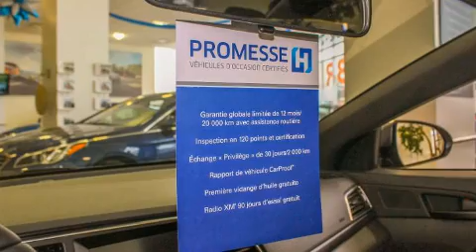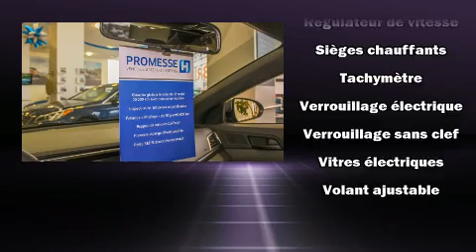2013 Hyundai Accent in Montréal, QC H4B 1V2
Style et conception hors-normes, laissez-vous éblouir par la Hyundai Accent 2013. Ce modèle à hayon 4 portes et 5 passagers vient tout juste de passer le cap des 60 000 km. Grâce à la souplesse de son efficace moteur 4 cylindres, les passages de vitesses se font tout en douceur, vous serez aussi rassuré par son système du contrôle dynamique de la stabilité. Parmi les principales caractéristiques on retrouve des sièges chauffants avants, un essuie-glace de lunette arrière, un compte-tours, un ordinateur de bord, une banquette arrière à dossiers rabattables séparés, rétroviseurs extérieurs à commande électrique, glaces à commande électrique, et plus. L'habitacle propose de nombreuses solutions de rangement qui sont le reflet d'un souci élevé du détail. Vous et vos passagers apprécierez la sonorité de la chaîne stéréo, qui comprend une lecteur CD et une connexion MP3, et 4 haut-parleurs parfaitement positionnés. Hyundai accorde la priorité à la sécurité et la protection en incluant: coussins gonflables à l'avant, rideaux gonflables pour protéger la tête, système antipatinage, système d'assistance au freinage, appuis-tête avant anti-coup de fouet, la mise hors de fonction du système d'allumage, et freins à disque aux 4 roues avec antiblocage. Voici un véhicule d'occasion certifié qui a passé haut la main l'exigent processus de certification de Hyundai, qui comprend une inspection rigoureuse en 150 points! Notre fierté se manifeste à travers l'excellent service à la clientèle que nous offrons. Passez nous voir ou appelez-nous pour obtenir plus d'information.